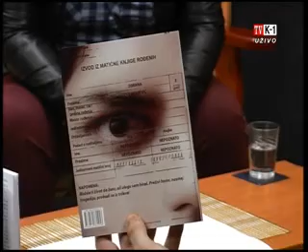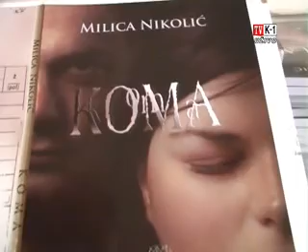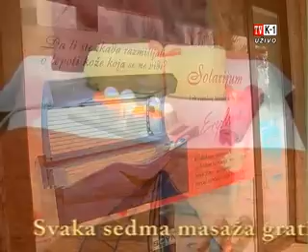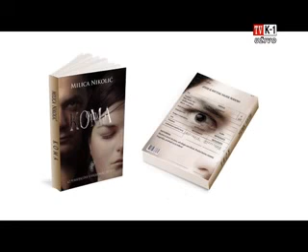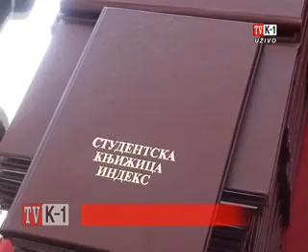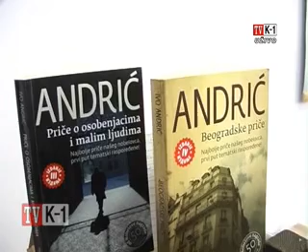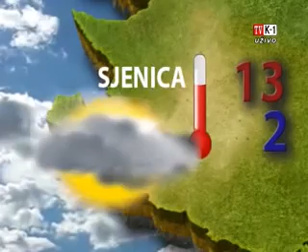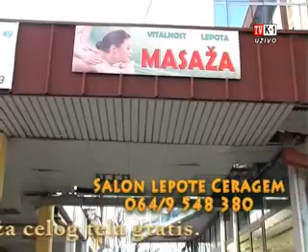VISE OD VESTI EMISIJA 79 TV K1 28 02 17